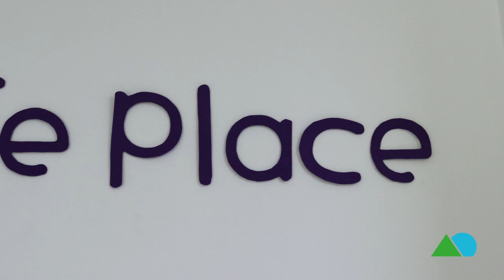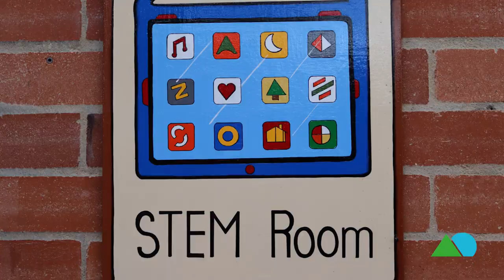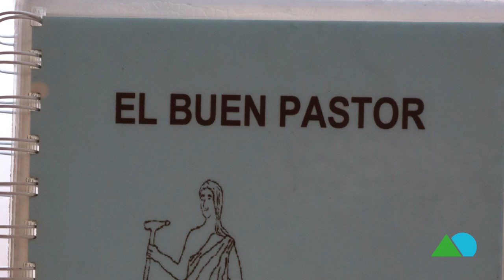Así es el preescolar del Gimnasio La Montaña